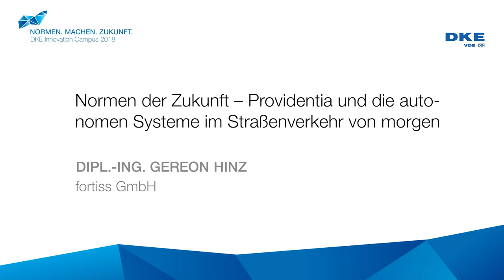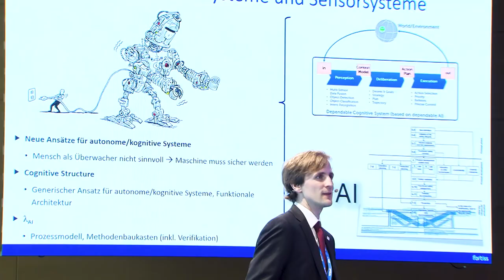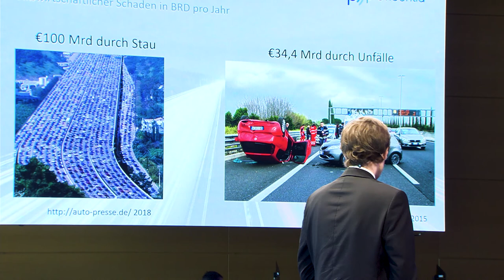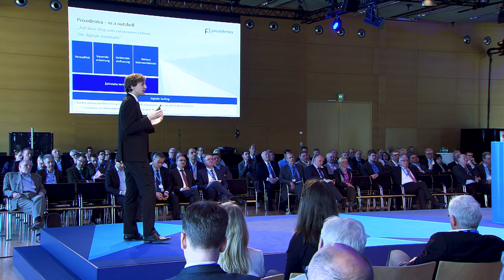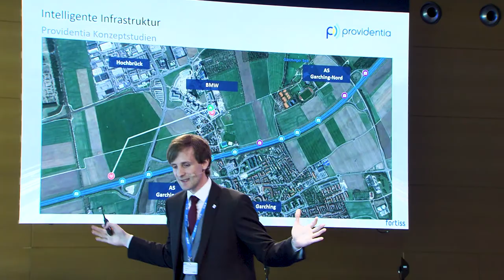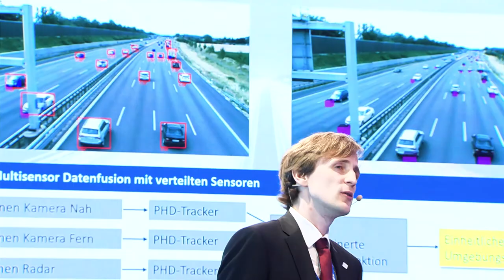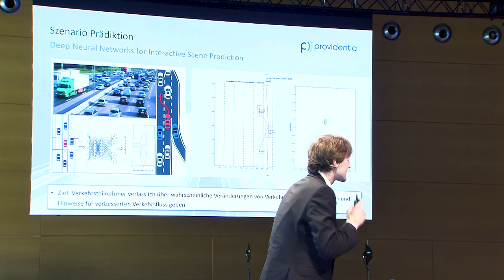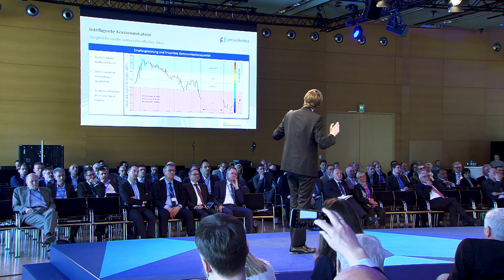Die autonomen Systeme im Straßenverkehr von morgen - DKE Innovation Campus 2018 - Gereon Hinz